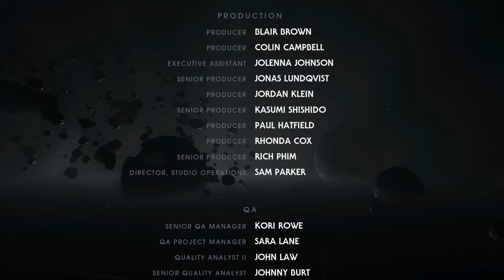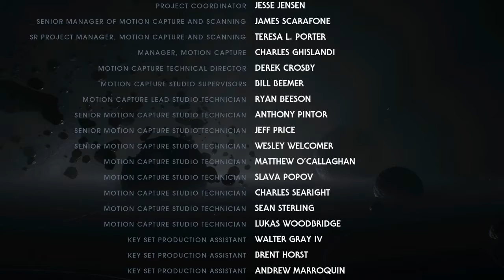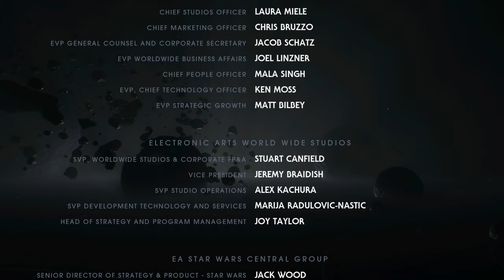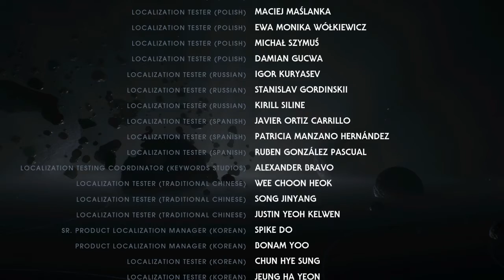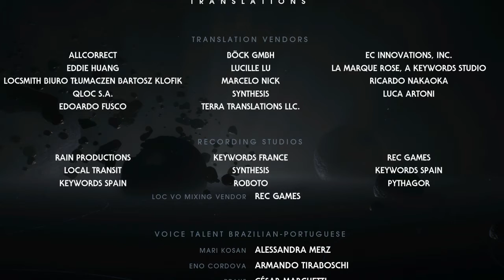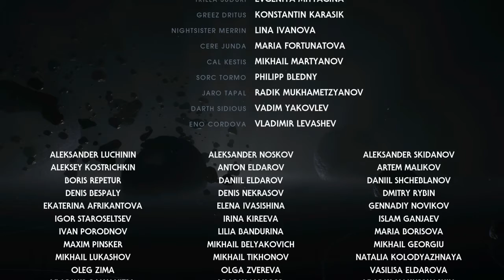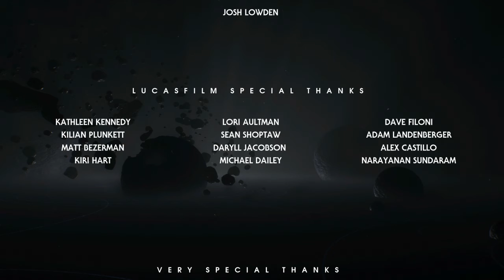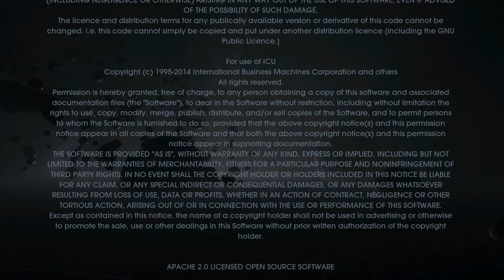Star Wars Jedi Fallen Order #038 Endkampf gegen Trilla + Darth Vader Finale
!!! WICHTIGE IMFORMATIONEN !!!

Charaktername: Realygirllp

Fraktion: Republik

Außerdem erhälst du zum Anfang Das Starthilfe-Paket mit folgenden Gegenständen:
- 1 Schnellreise-Pass
- 5 geringe EP-Schübe
- 1 Inventarmodul

- 1 Farben vereinheitlichen
- 1 Charaktertitel anzeigen
- 1 Crew Fähigkeiten Slot
- 7 Tage gratis Abo